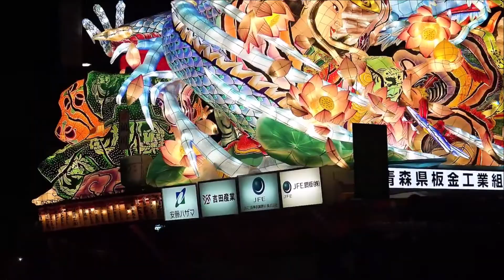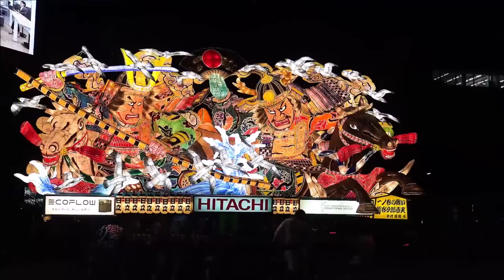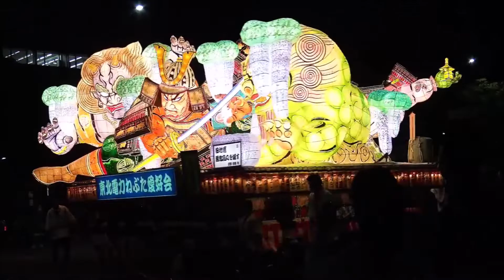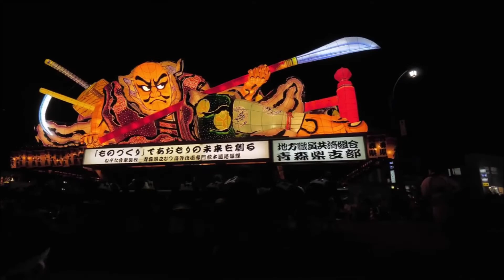流れて津軽 木原たけし曲 君津歌之助